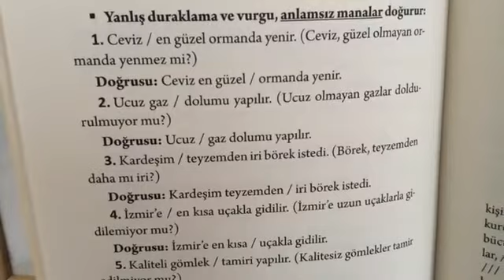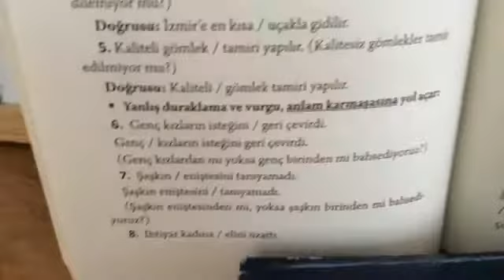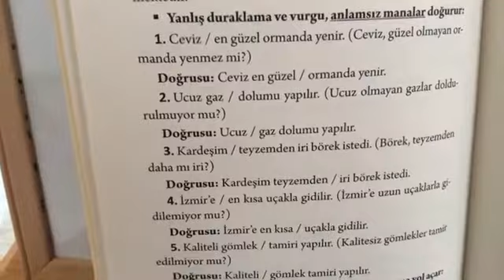DİKSİYON DERSİ YANLIŞ DURAKLAMA ANLAM KAYMASI NEDENİDİR